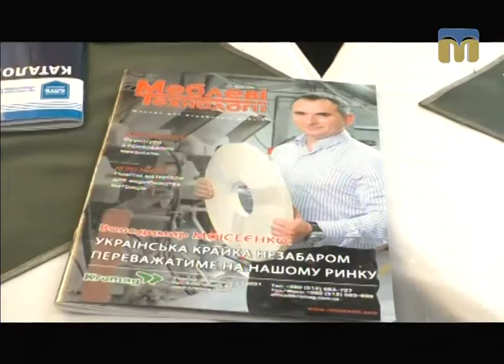ТНМ — сюжет. Ранок успішних людей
Миколаївський клуб директорів продовжує традицію бізнес-сніданків. З ким за філіжанкою кави спілкувалися підприємці - дивіться далі.